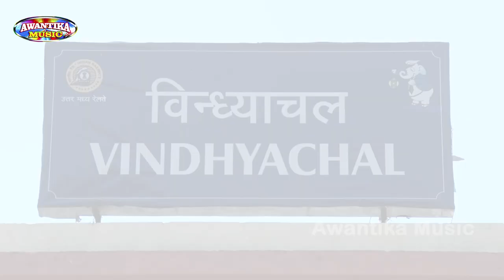2017 हिट माता भजन || घुमा देती हमके दशहरा के मेला || Ghuma Deti Hamke Dashahara Ke Mela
2017 हिट माता भजन || घुमा देती हमके दशहरा के मेला || Ghuma Deti Hamke || Anupma Yadav

Lyrics - Dharmendra Bhatt
Label-Awantika Music
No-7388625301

Thank You So Much By : Awantika Music Hits